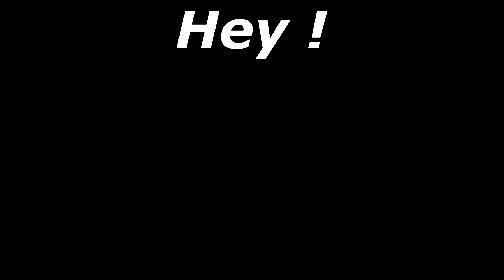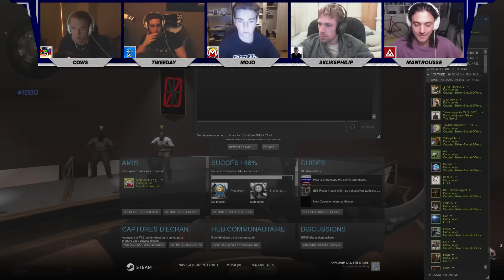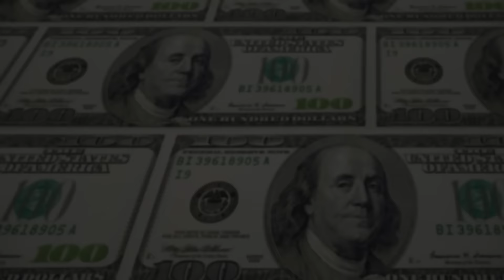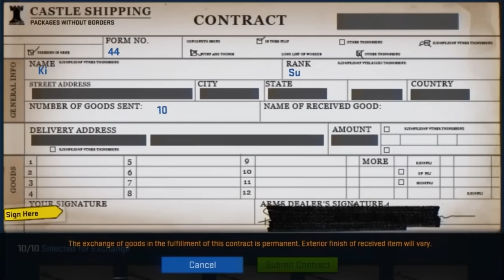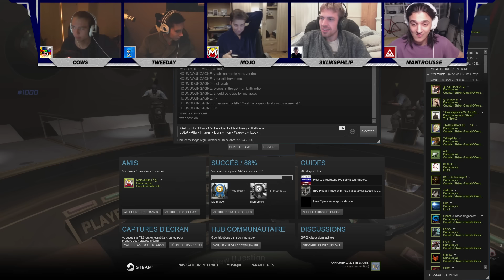CS:GO - TV QUIZ SHOW Ft. Youtubers | Part 2 - THE HOUNGOUNGAGNE SHOW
Next time, i'll allow only 2 words or the question is cancelled ! :p

First, big shoutout to all the youtubers who showed up !
They're all amazing and if you're not subbed to them, you really should go now ! :)
Big thanks to AlphaDraft who offered the Butterfly knife !
Mad Props to 'leplubodeslapins' He is the one who first created the map for VakarM.net and i asked him to do a couple changes on the map so I could use it ! He's an awesome MapMaker and if you need to get in touch with him, let me know and i'll do my best !
And an other shoutout to "$AC" ( @Sacreativity_ ), Who made the Overlay ! :)
The badass intro comes from a template that you can find
He is doing a lot of others stuff and i absolutly love them, you really have to check him out ! :D

─ About me ─
● Sensitivity: 1300 DPI (Logitech G502 - New mouse since 14 august) 1.53 ingame ! (Raw input) No mouse accel !
● Viewmodel: Desktop Preset